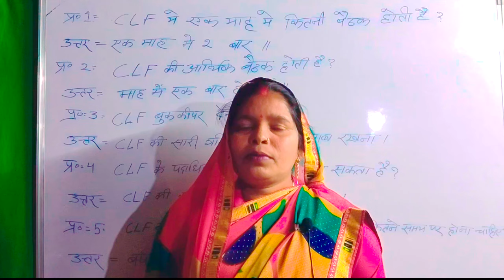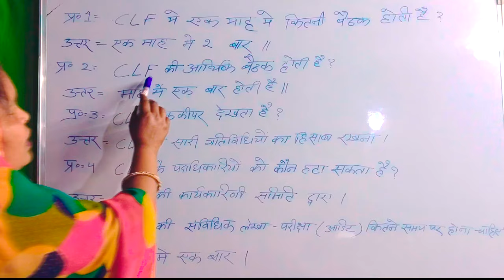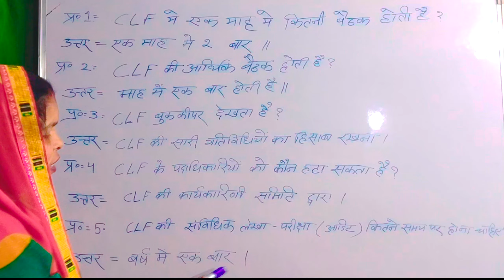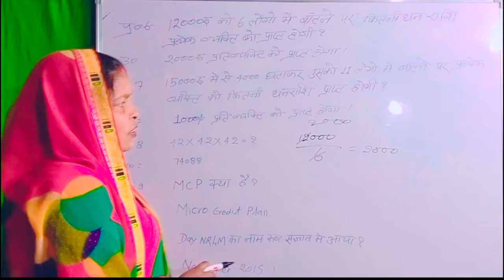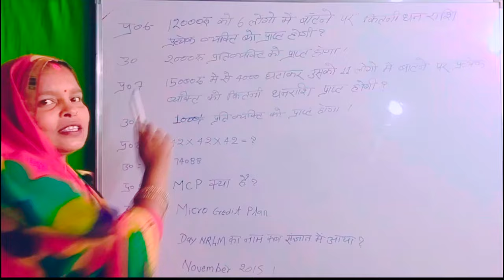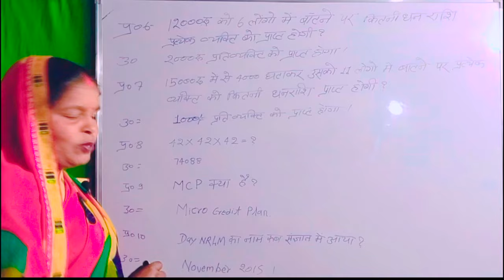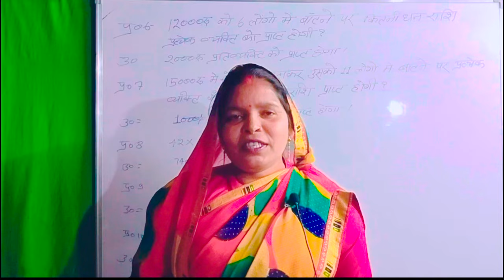clf प्रबंधक/ लेखाकार/mis सहायक की नौकरी लिखित परीक्षा में आने वाले प्रश्न उत्तर स्वयं सहायता समूह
clf प्रबंधक/ लेखाकार/mis सहायक की नौकरी लिखित परीक्षा में आने वाले प्रश्न उत्तर विडिओ जरूर देखे स्वयं सहायता समूह#ssaeducation-CRP की नौकरी की परीक्षा में आने वाले प्रश्न उत्तर विडिओ जरूर देखे स्वयं सहायता समूह#ssaeducation
Hello,,
 Friends